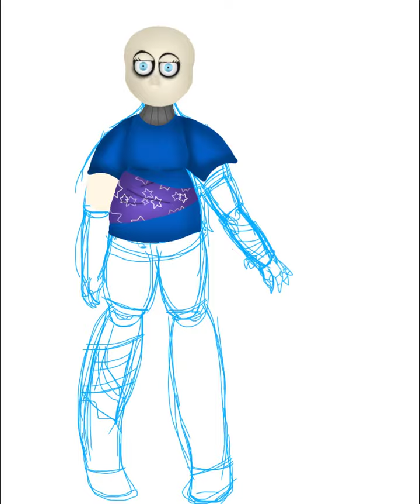Waltin Files esc Brooke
"Hello everyone! And welcome to my spooky adventure! Are you ready to explore with me?"
Time taken: 7 hours, 15 minutes and 3 seconds
This took forever also sorry I haven't uploaded to much.